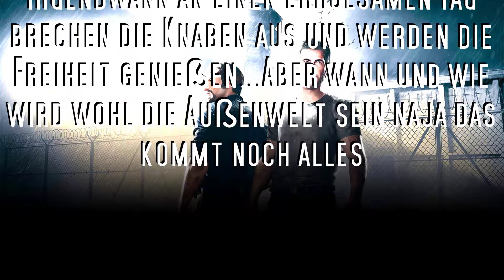A Way Out #6 - 2 Bärtige Minjüngs finden Link aus Zelda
A Way Out ist ein cooles Spiel